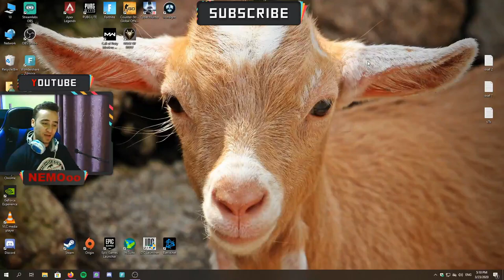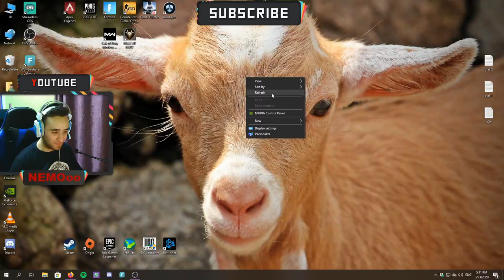goat of duty | لعبة حرب التيوس | تجربة لعبة GOAT OF DUTY | لعبة جوت اوف ديوتي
احبابي 😘🥰😍😘🥰😍

علامات لا تهمك:
goat of duty trailer,

goat of duty gameplay,

goat of duty funhaus,

goat of duty suda,

goat of duty review,

goat of duty ps4,

goat of duty game,

goat of duty ps4 release date,

goat of duty xbox,

goat of duty release date,

csyon goat of duty,

goat of duty deutsch,

goat of duty gameplay español,

goat of duty gameplay trailer,

neebs gaming goat of duty,

goat of duty gameplay pl,

greg goat of duty,

les zinzins goat of duty,

goat of duty pc,

goat of duty pl,

call of duty ghost trailer,

zeb89 goat of duty

neebs goat of duty,

cartoon goat of duty

goat of duty

لعبة حرب المعازي

لعبة جوت اوف ديوتي